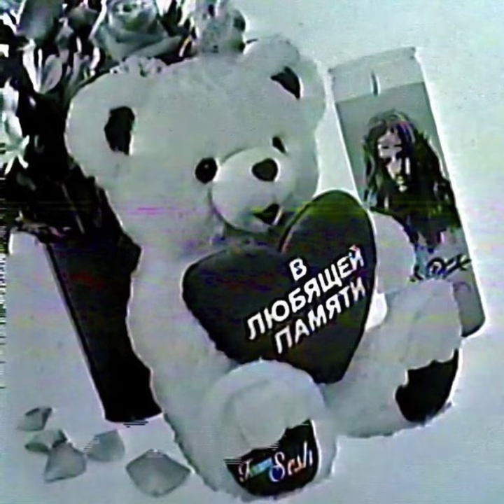BONES GoHardHuh instrumental